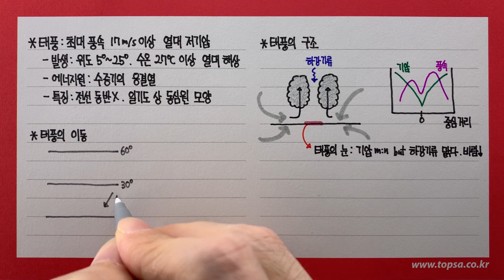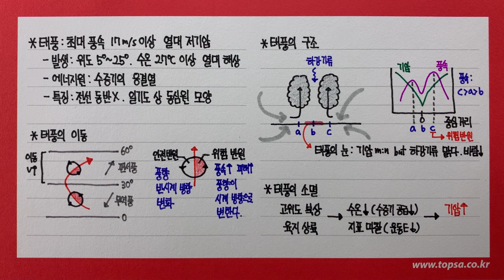태풍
00:00 태풍의 발생
00:31 태풍의 구조
01:02 태풍의 이동
01:50 태풍의 소멸